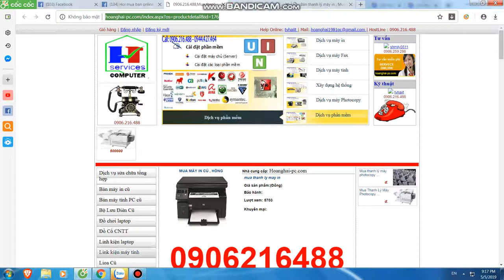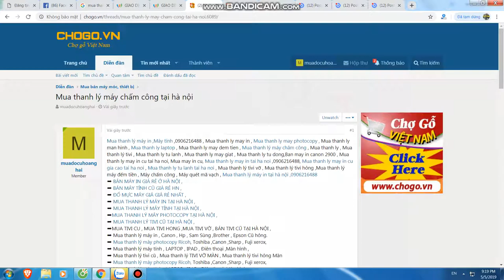Mua thanh lý máy in tại hà nội | Bán máy in cũ tại hà nội | 0906216488